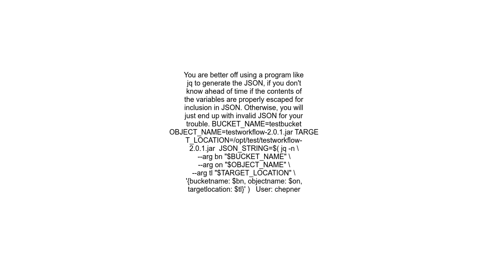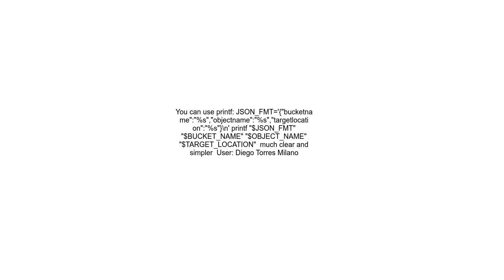Build a JSON string with Bash variables